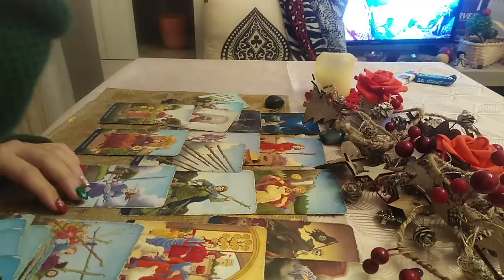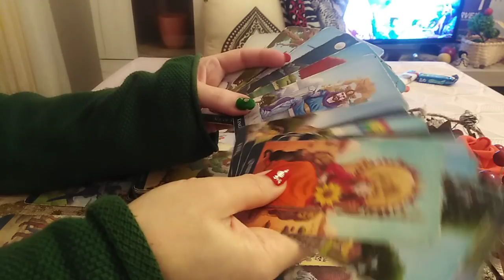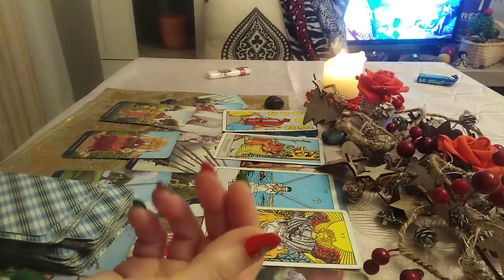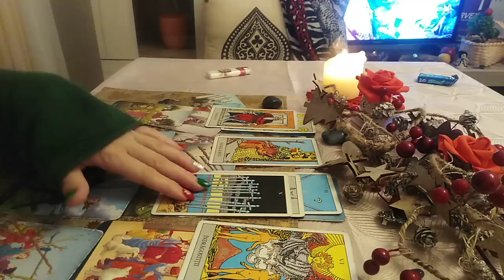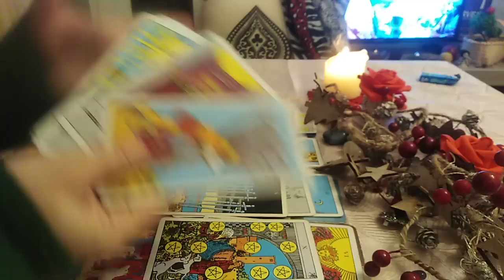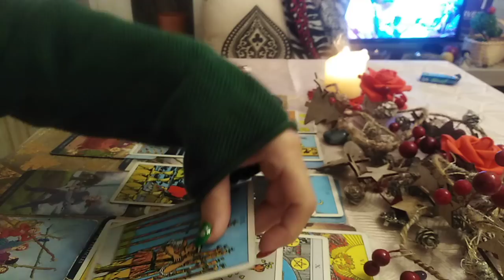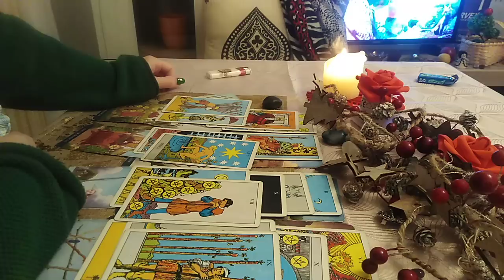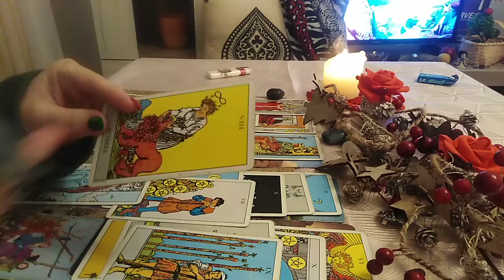TRIO - NR 3 PARTEA A 2 A - Atemporal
TRIO - CONTINUAREA NR-lui 3 , PARTEA A 2 A - Atemporal